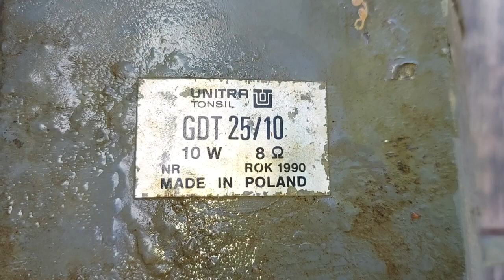JAROMIN JW 1286 - głośnik prod. UNITRA Tonsil, typ GDT 25/10, 10W, 8 Ohm, rok prod. 1990: 22.05.2022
Do sprzedaży .